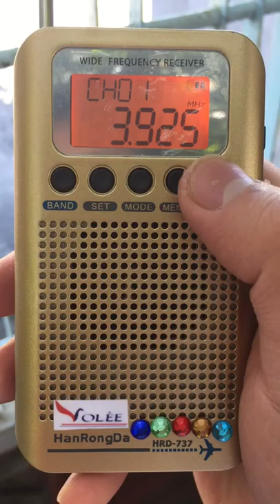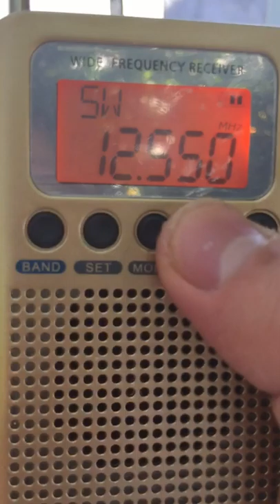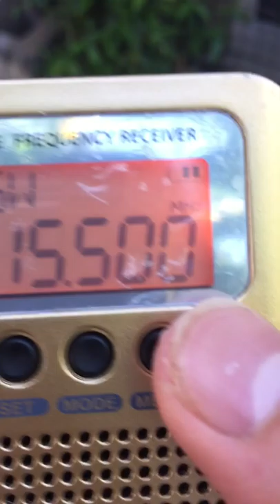SHORTWAVE RADIO BAND SCANS IN IMUS, Cavite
HRD-737 HANDRINGDA